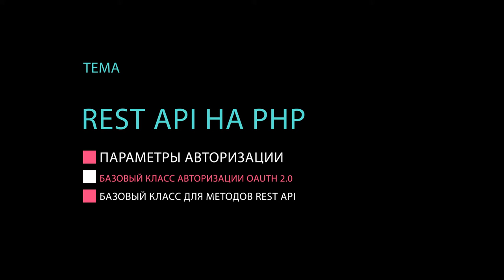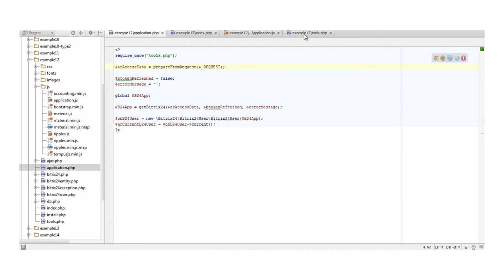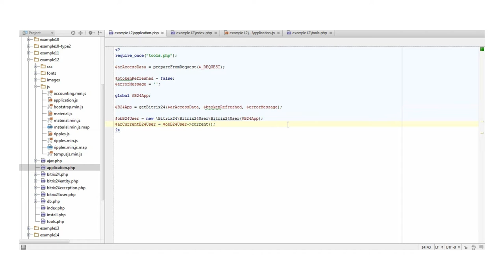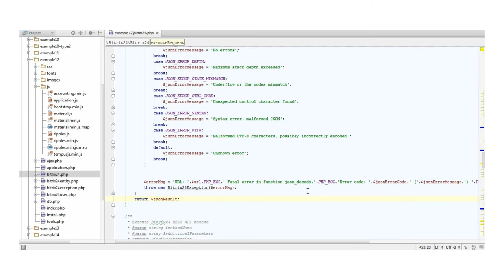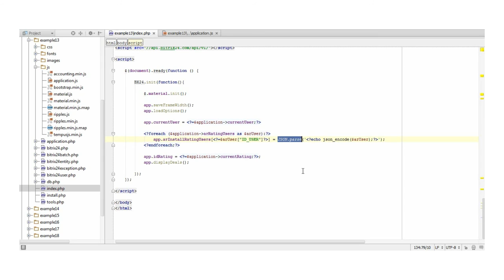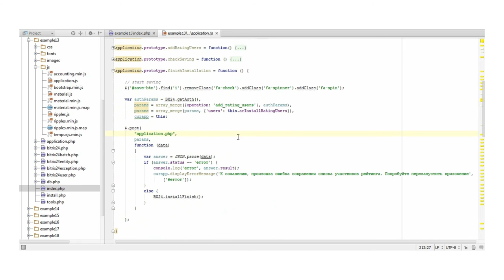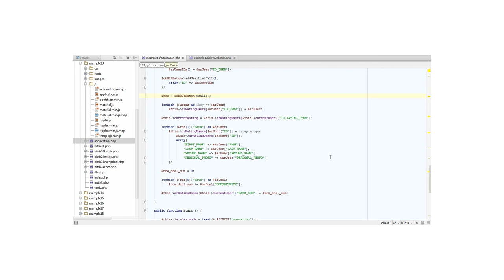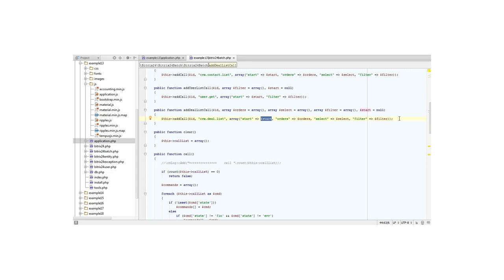4. Урок-Приложения 2-го типа - REST API на PHP, видео 3/4